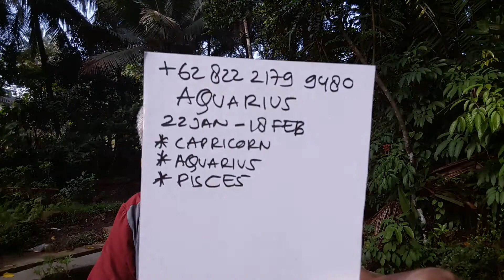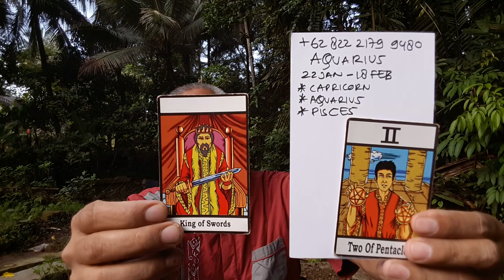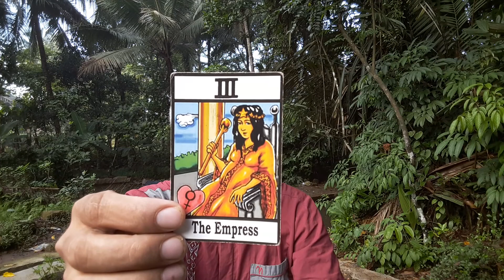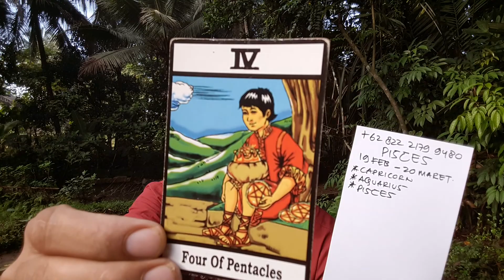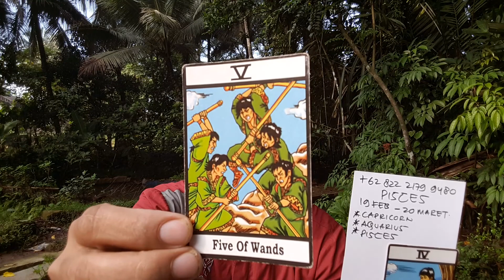Zodiack 3 mei 2019 part 1